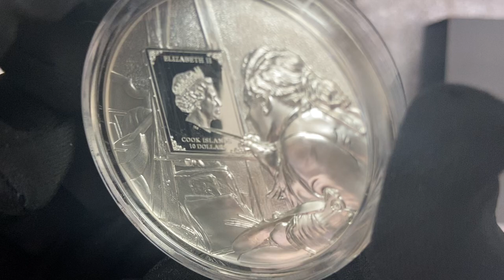2022 Cook Islands 2 oz Proof Silver Masters of Art - Vincent van Gogh Coin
Limited Mintage of 999

Bullion Exchanges is proud to offer the 2022 Cook Islands 2 oz Proof Silver Masters of Art - Vincent van Gogh Coin .999 Fine (w/Box & COA)! This imaginative coin contains 2 troy ounces of .999 fine silver. Struck, using smartminting® (Ultra High Relief) technology, this coin honors the life and work of painter Vincent van Gogh. Individual coins have a face value of 10 Dollars, backed by The Cook Islands government. Each Masters of Art - Vincent van Gogh Coin comes in a box with a Certificate of Authenticity (COA). With an extremely limited mintage of 999, be sure to collect this stunning 2022 Cook Islands 2 oz Proof Silver Masters of Art - Vincent van Gogh Coin .999 Fine (w/Box & COA) today!

Vincent van Gogh is famous for creating masterpieces, making him a perfect addition to the “Master of Art” series. The series combines a portrait of the artist with one of their famous pieces of art. For this coin, Van Gogh’s painting entitled “Wheat Field with Cypresses” was chosen. This painting is known for its detailed brushstrokes and vivid colors, which are expertly displayed on the coin thanks to the smartminting® (Ultra High Relief) technology! Van Gogh tragically took his own life in 1890, however, his art can be found in museums worldwide.

The obverse of this coin depicts an artist sitting before a canvas, working on a painting. The effigy of Queen Elizabeth II is masterfully featured as the artwork on the canvas. Inscriptions sit within the canvas as well.

The reverse showcases a colorized, Ultra High Relief portrait of Vincent van Gogh with a concentrated stare. His bust sits in front of his painting “Wheat Field with Cypresses”.